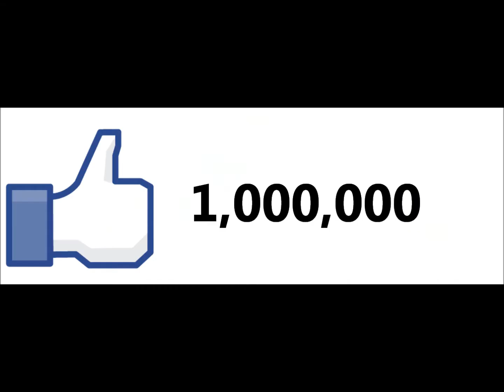SimsArt100 now on FB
with special previews, video premire`s, special video`s and many more